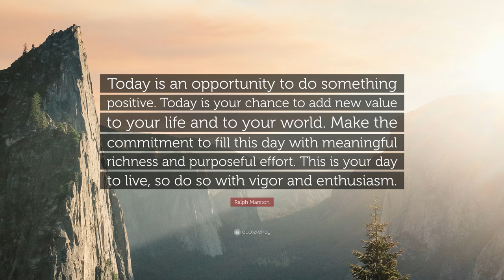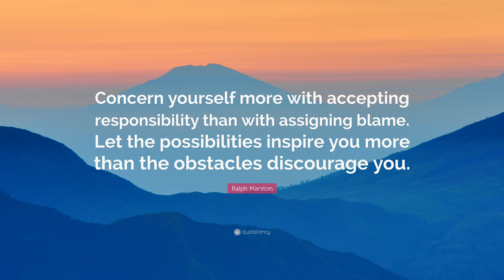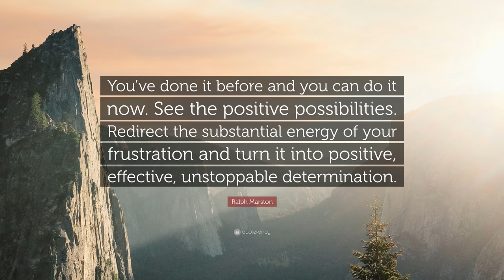TOP 20 Ralph Marston Quotes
“Remember why you started, remember where you’re headed, think of how great it will be to get there, and keep going.”
— Ralph Marston (00:00)

“Don’t make excuses for why you can’t get it done. Focus on all the reasons why you must make it happen.”
— Ralph Marston (00:07)

“Happiness is a choice, not a result. Nothing will make you happy until you choose to be happy. No person will make you happy unless you decide to be happy. Your happiness will not come to you. It can only come from you.”
— Ralph Marston (00:14)

“It’s difficult to follow your dream. It’s a tragedy not to.”
— Ralph Marston (00:21)

“Being positive in a negative situation is not naive. It’s leadership.”
— Ralph Marston (00:28)

“You were born to be real, not to be perfect. You are here to be you, not to live someone else’s life.”
— Ralph Marston (00:35)

“Today is an opportunity to do something positive. Today is your chance to add new value to your life and to your world. Make the commitment to fill this day with meaningful richness and purposeful effort. This is your day to live, so do so with vigor and enthusiasm.”
— Ralph Marston (00:42)

“There are plenty of difficult obstacles in your path. Don’t allow yourself to become one of them.”
— Ralph Marston (00:49)

“Rest when you’re weary. Refresh and renew yourself, your body, your mind, your spirit. Then get back to work.”
— Ralph Marston (00:56)

“Don’t lower your expectations to meet your performance. Raise your level of performance to meet your expectations. Expect the best of yourself, and then do what is necessary to make it a reality.”
— Ralph Marston (01:03)

“Concern yourself more with accepting responsibility than with assigning blame. Let the possibilities inspire you more than the obstacles discourage you.”
— Ralph Marston (01:10)

“Never assume that you’re stuck with the way things are. Life changes, and so can you.”
— Ralph Marston (01:17)

“Dare to dream big dreams. For those are the dreams that have the power to push your whole world forward.”
— Ralph Marston (01:24)

“Breathe in the sweet air of limitless possibility, and make life as rich as you know it can be.”
— Ralph Marston (01:31)

“Success requires both urgency and patience. Be urgent about making the effort, and patient about seeing the results.”
— Ralph Marston (01:38)

“What you do today can improve all your tomorrows.”
— Ralph Marston (01:45)

“Truly appreciate those around you, and you’ll soon find many others around you.”
— Ralph Marston (01:52)

“Being positive does not mean ignoring the negative. Being positive means overcoming the negative.”
— Ralph Marston (01:59)

“You’ve done it before and you can do it now. See the positive possibilities. Redirect the substantial energy of your frustration and turn it into positive, effective, unstoppable determination.”
— Ralph Marston (02:06)

“Achievement does not require extraordinary ability. Achievement comes from ordinary abilities applied with extraordinary persistence.”
— Ralph Marston (02:13)